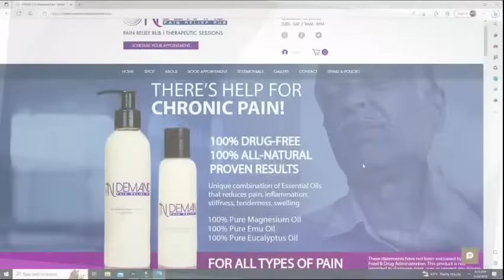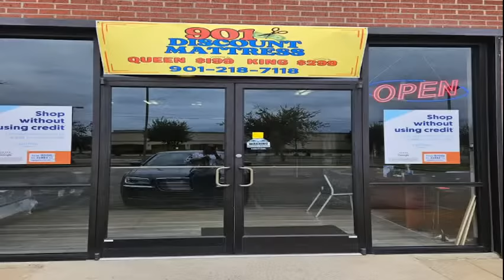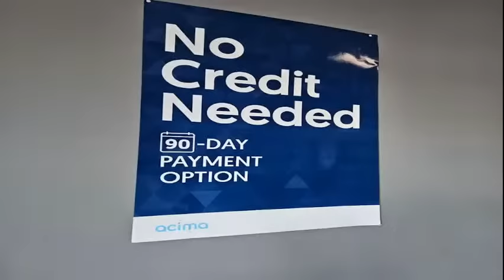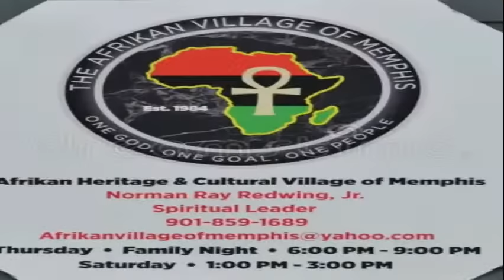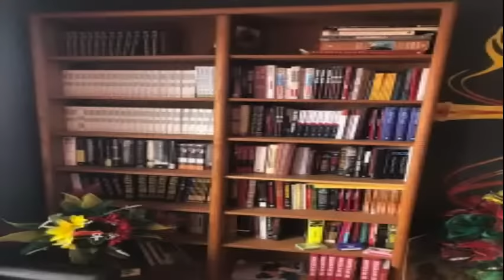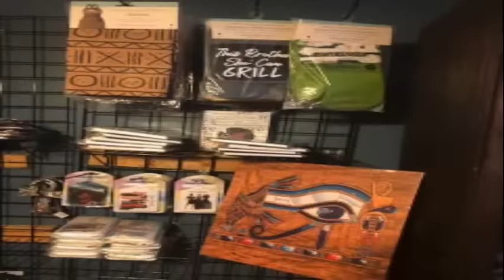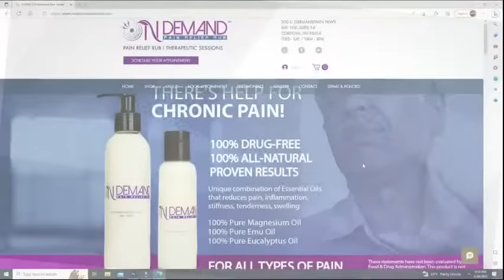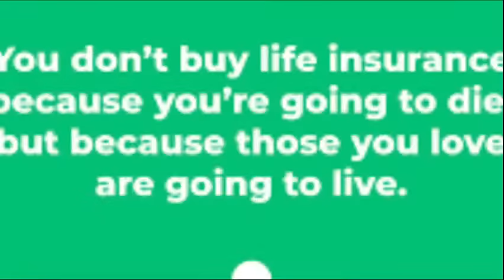I TOLD YOU SO (C.J DAVIS)